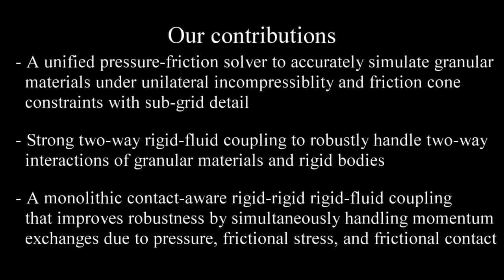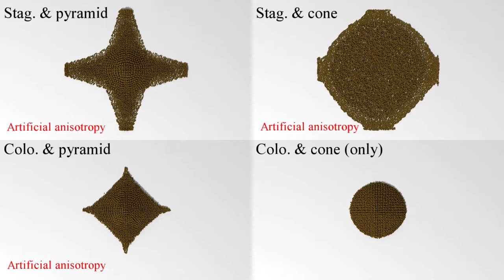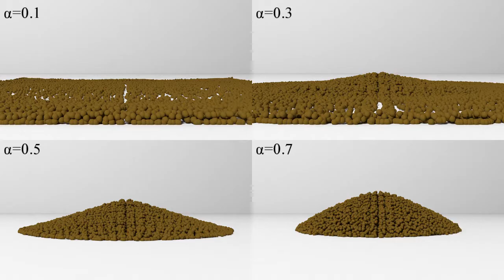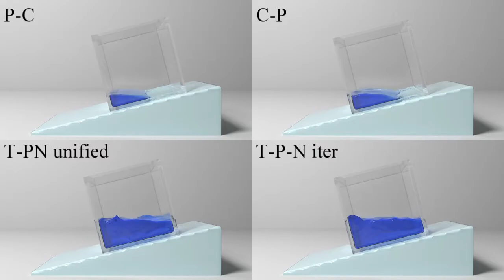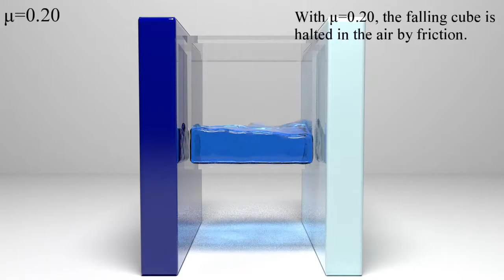[SIGGRAPH ASIA 2021] FrictionalMonolith: A Monolithic Optimization-based Approach for Granular Flow